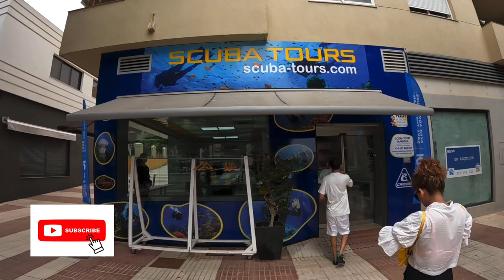Scuba Diving Experience! One failed and others passed! All about Scuba Diving and its instructions!